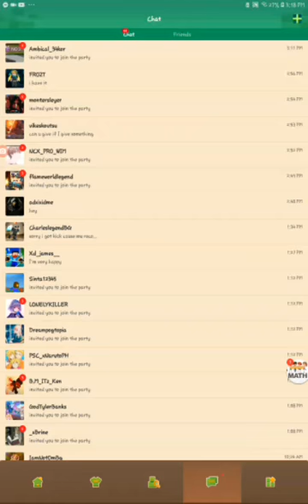lets play skyblock episode 3